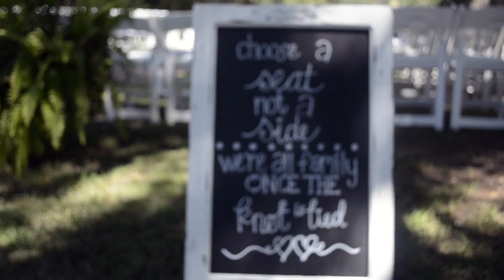Bownds Wedding at Kindred Oaks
Wedding of Sarah Brinkley & Spencer Bownds on July 25, 2015; held at Kindred Oaks venue in Georgetown, Texas!

Shot and Edited by Production Films

Song - "White Dress" by Ben Rector